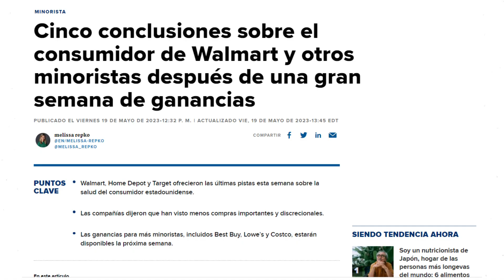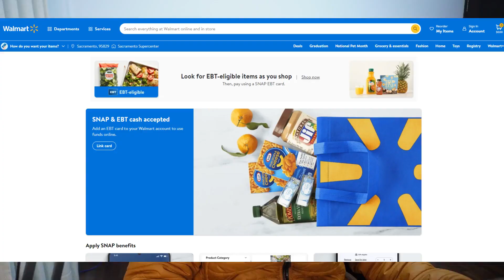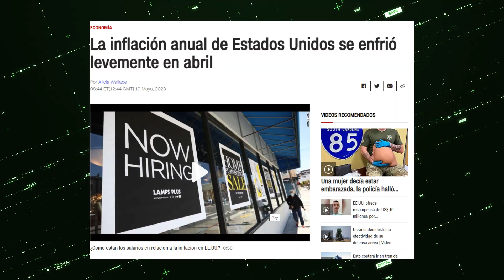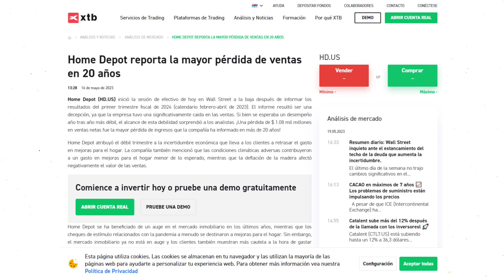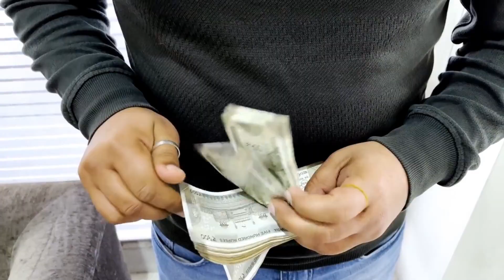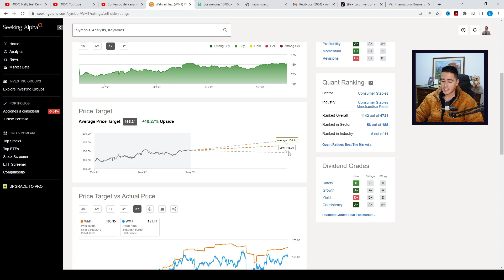🚨Walmart Se Colapsa Frente a Nosotros I 5 señales de que Walmart está en ALERTA ROJA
✔️Walmart está sintiendo la crisis de la inflación a pesar de que está mejor posicionado para manejar costos más altos que otros minoristas .
🚀 Quieres aprender a invertir en bolsa de valores en 2023? Únete al grupo premium
🏆E Toro: Broker para EMPEZAR a invertir + 100.000 dólares virtuales para probarlo antes
❇Seeking Alpha:
Software que uso para hacer mi análisis de acciones (Descuento Especial):
❇ Broker Regulado para trading OANDA